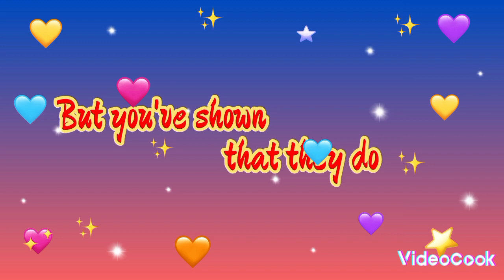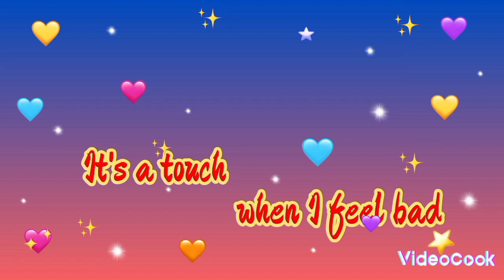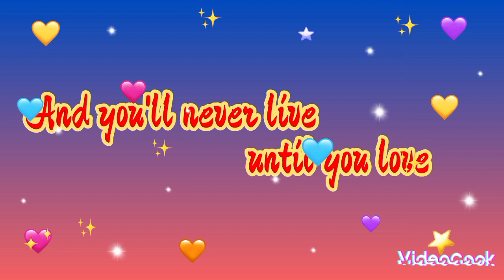EVERYDAY I LOVE YOU --- BOYZONE (lyrics video)